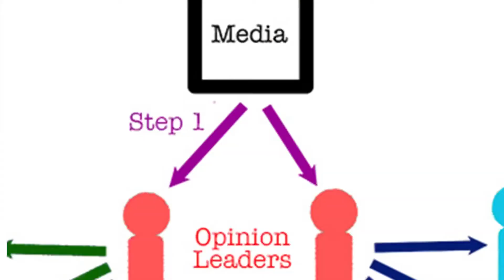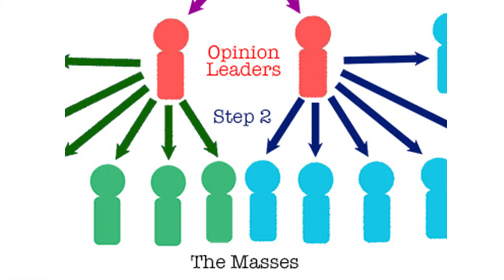Media Studies - Two Step Flow Theory - Simple Guide For Students & Teachers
Based on Katz & Lazarsfeld’s theory